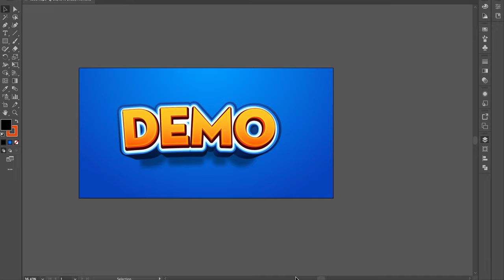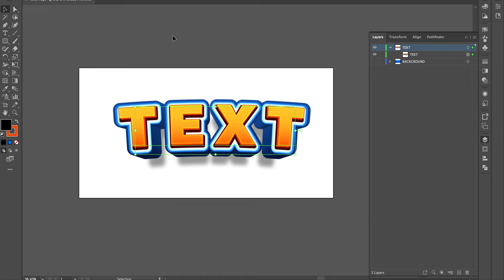Cartoon Text Effect Comic Style [ElementPik.com]